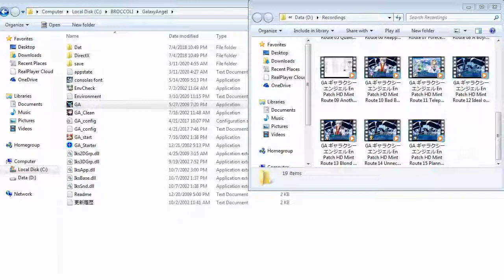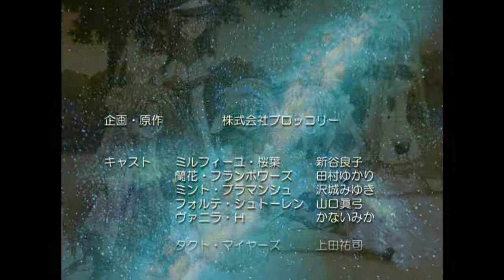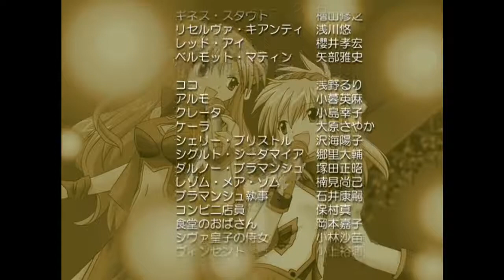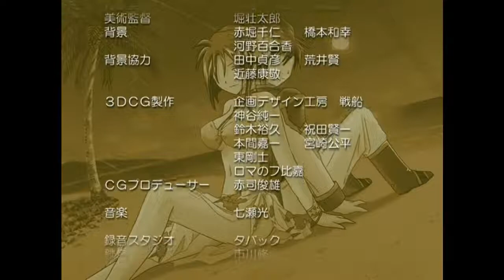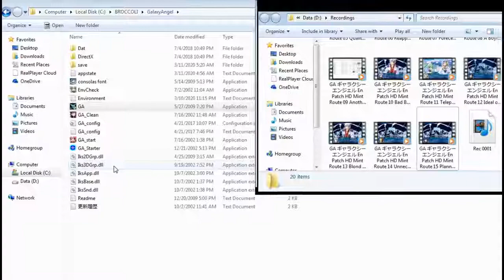ZDC GA ギャラクシーエンジェル En Patch HD Mint Route 16 Ending + Final Specials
With the Shiva special ending.